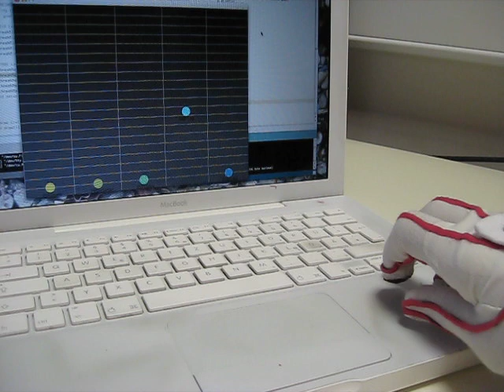Sensitive Fingertips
DIY Wearable Technology Example
by KOBAKANT, 2009

materials: stretch conductive fabric, fusible interfacing, resistive Eeonyx fabric, conductive thread, metal poppers, jersey, thread, perfboard, wire, solder, resistors, capacitors, Arduino, processing, computer

Intended for use by children and their piano teachers to visualize the difference between "p" piano (soft) and "f" forte (hard). The pressure sensitive layers of fabric in the fingertips of these gloves are stretchy so that they can fit tightly.
The sensors are made from stretch conductive fabric and Eeonyx stretchy resistive fabric, allowing for the whole glove to remain stretchy. It is connected to the Arduino via metal snaps and a fabric cable made from sewn conductive thread traces.